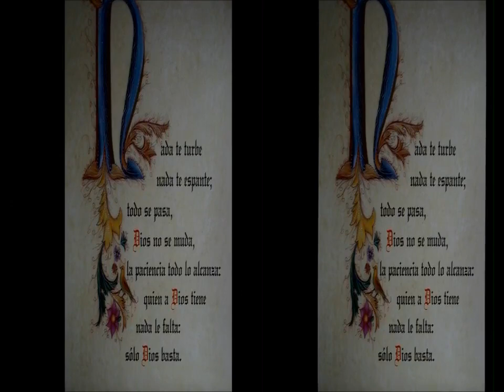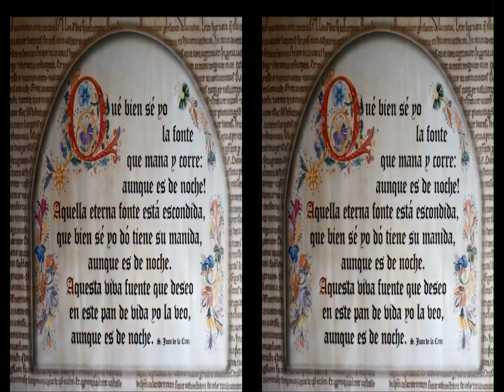Teresa i Jan